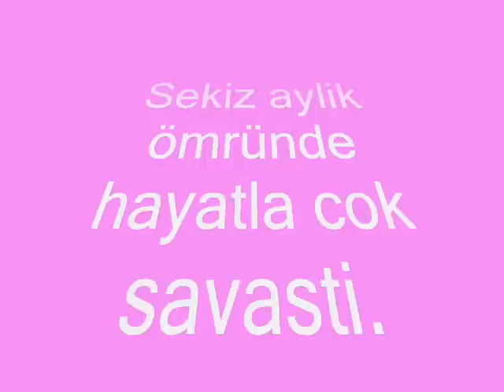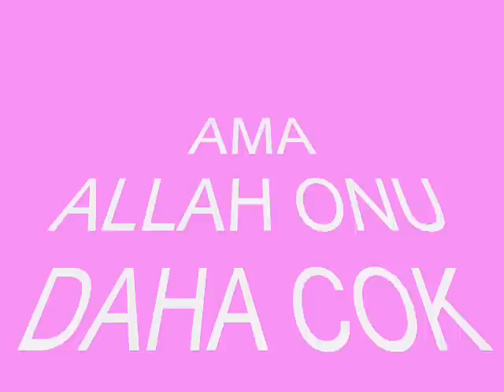Ecrin Ceküc 2